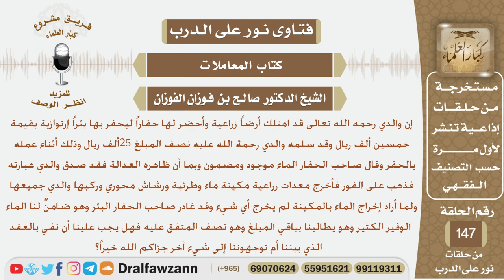أحضر والده حفارا ليحفر لهم بئر ماء وقد ضمن لهم الماء الوفير فأعطوه نصف المبلغ ولكن الماء لم يخرج...؟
نص السؤال:
إن والدي رحمه الله تعالى قد امتلك أرضاً زراعية وأحضر لها حفاراً ليحفر بها بئراً إرتوازية
بقيمة خمسين ألف ريال وقد سلمه والدي رحمة الله عليه نصف المبلغ 25ألف ريال
وذلك أثناء عمله بالحفر وقال صاحب الحفار الماء موجود ومضمون وبما أن ظاهره العدالة
فقد صدق والدي عبارته فذهب على الفور فأخرج معدات زراعية مكينة ماء وطرنبة ورشاش محوري وركبها والدي جميعها ولما أراد إخراج الماء بالمكينة لم يخرج أي شيء وقد غادر صاحب الحفار البئر وهو ضامنٌ لنا الماء الوفير الكثير وهو يطالبنا بباقي المبلغ وهو نصف المتفق عليه فهل يجب علينا أن نفي بالعقد الذي بيننا أم توجهوننا إلى شيء آخر جزاكم الله خيراً؟
السيرة الذاتية :
للاشتراك في قناة الشيخ صالح الفوزان

رئيس الفريق
لمشروع كبار العلماء